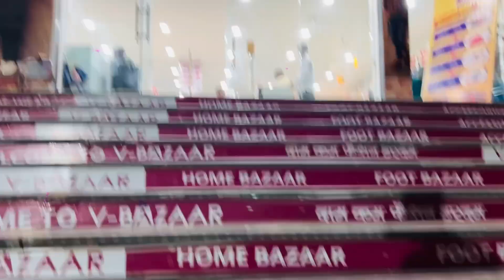Hello...!!!! Mainpuri The City Of Love 💖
Mainpuri The City Of Love
Surprise visit
Subrat Dubey videos
Subrat Dubey daily Vlogs
Subrat Dubey
Subrat Dubey mainpuri vlogs
Mainpuri vlogs